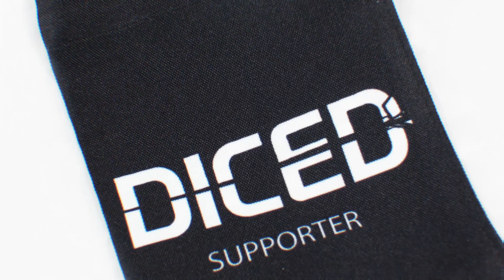NURGLE Anhänger wider willen | Das Faulsumpf Credo | Warhammer Lore | DICED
In diesem Video erzählt Gregor etwas über die Lore des Faulsumpf Credos. Die Chaosbande aus dem 2022 erschienenden 2 Spieler Starterset von Warcry

Danke Gregor.
In dieser Videoserie stellt Euch Gregor immer wieder Geschichten, Fluff und Lore aus der Welt der Games Workshop Warhammer Systeme.

Dieses Mal redet Gregor über eine der beiden neuen Fraktionen aus der Herz des Ghur Box. Das Faulsumpf Credo. Diese Typen sind ufnreiwillig und tragischerweise Anhänger des Nurgle

Lehnt Euch zurück und genießt Hintergrundstory.
Viel Spaß

Denis zeigt jeden Dienstag mit DICED viele Facetten des Tabletophobbies . Seien es Reviews über Tabletopspiele, Wargames oder Utensilien, Maltutorials oder einfache Beschäftigung mit dem Hobby an sich.

DICED wird unterstützt durch Produktplatzierung